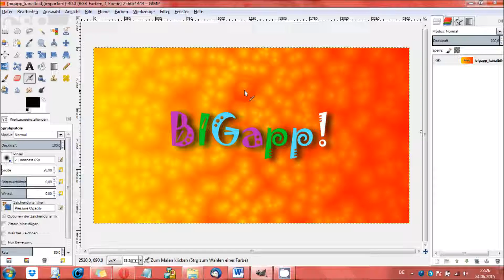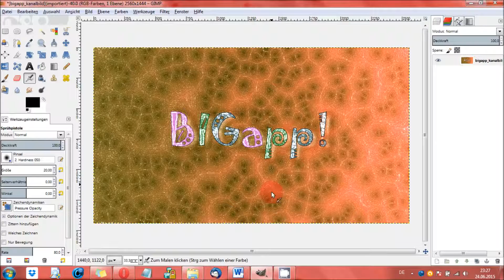Gimp - G'MIC: Make squiggly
„Make squiggly“ bewirkt eine Verschnörkelung des Bildes. Dieser Filter gehört zum Framework „G’Mic“ und ist nicht im Standard-Repertoire von Gimp. Schaut euch das Video an!

Gimp 2.8 - Der praktische Einstieg